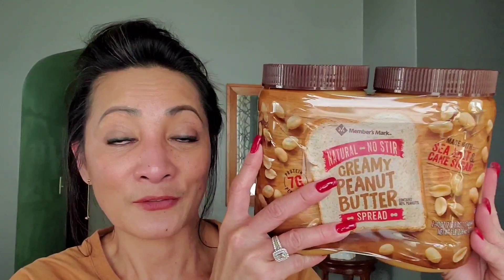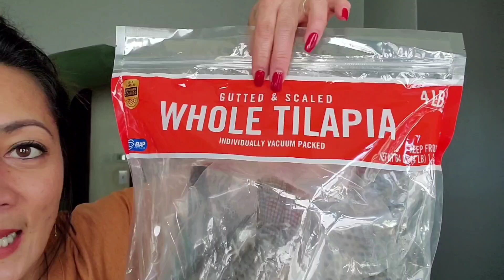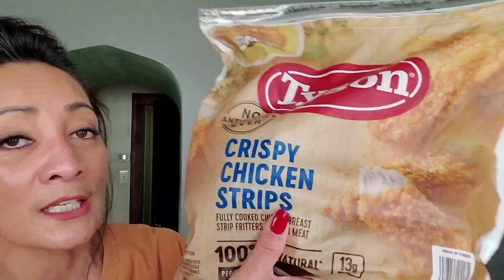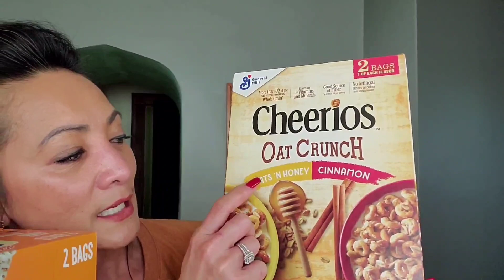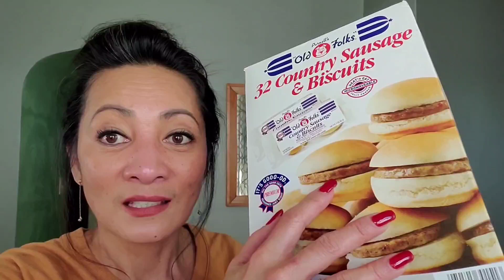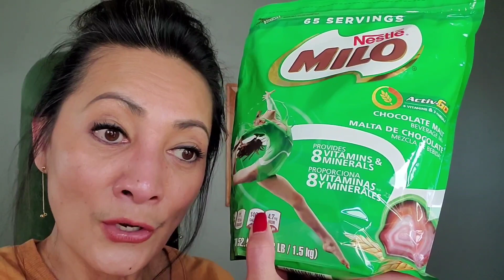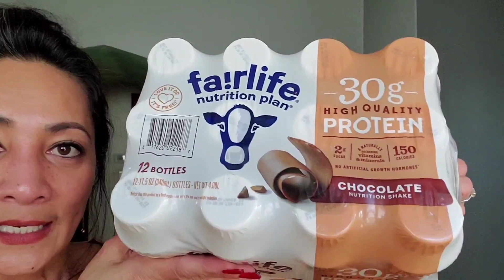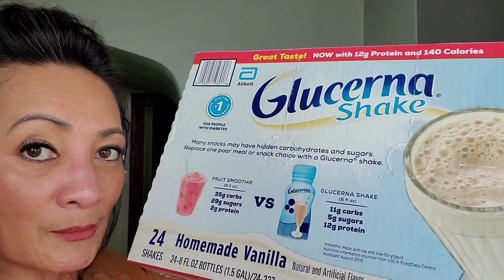PINAY NURSE: ANONG KLASE ANG VISA KO? BIG BAG OF MILO+NIDO! PEANUT BUTTER HAUL PARA SA PINAS!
PLEASE STAY TUNE AND KEEP THE SUBS GOING FOR OUR JUNE RAFFLE WITH THE GOAL OF 10K